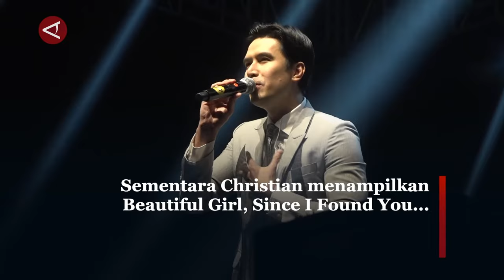Bilal Indrajaya dan Christian Bautista ramaikan konser All-4-One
ANTARA - Penyanyi Bilal Indrajaya serta penyanyi asal Filipina, Christian Bautista membuka konser All-4-One, sebagai penyanyi pembuka dalam konser di Central Park, Jakarta, pada Minggu (23/6). Dalam penampilannya, Christian ikut turun ke bangku penonton untuk menyapa serta berswafoto dengan fans.(Muhammad Harrel Atthariq/Andi Bagasela/Ludmila Yusufin Diah Nastiti)